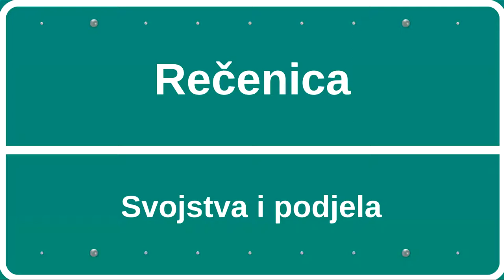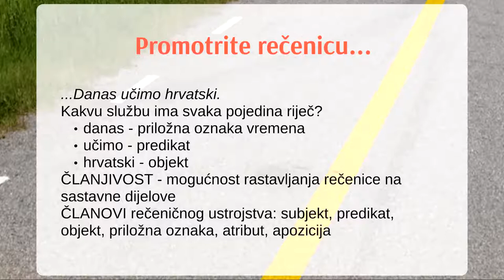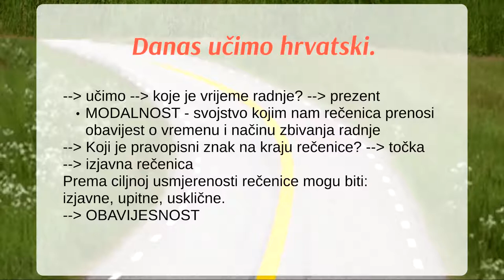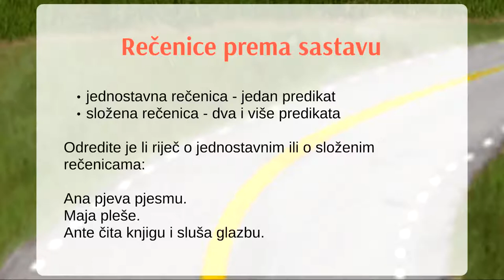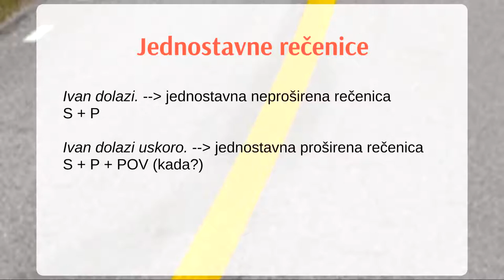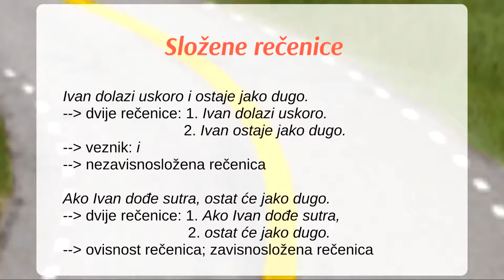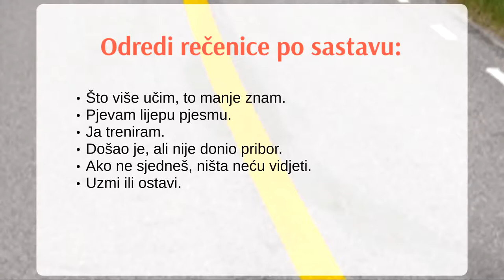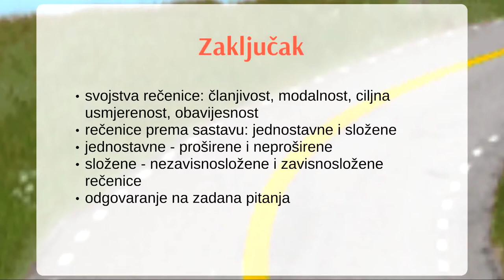Rečenica – svojstva i podjela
Gradivo je namijenjeno učenicima drugoga razreda trogodišnjih strukovnih škola.